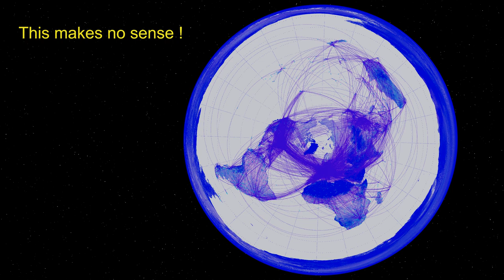Airlines do know that the Earth is not flat!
Airlines want to be fuel efficient and fly the shortest routes between two cities!